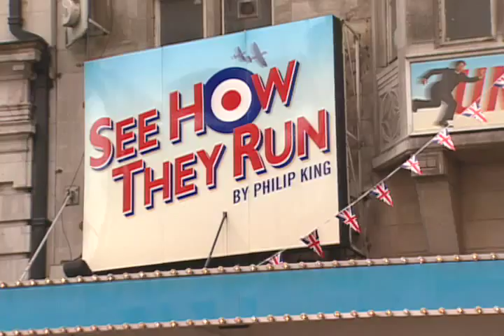People to People Ambassador Programs - Tale Of Two Cities (Grade Level: 5th - 6th)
Destination:
London to Paris (England & France)

Activities:
Briefing with Member of Parliament, ride the London Eye, Changing of the Guard at Buckingham Palace,  Exclusive access experience at Warwick Castle, Stonehenge, Beaches of Normandy, Eiffel Tower, Disneyland Paris